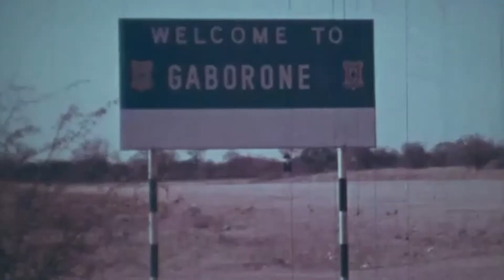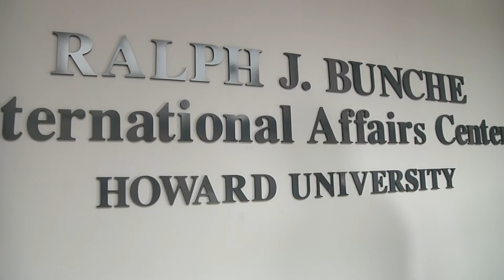Howard University's 148th Commencement | Amb. Horace G. Dawson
For the Degree of Doctor of Laws - Ambassador Horace G. Dawson